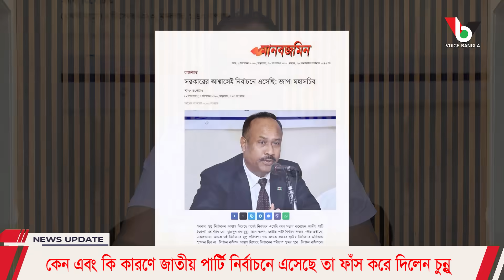কেন এবং কি কারণে জাতীয় পার্টি নির্বাচনে এসেছে তা ফাঁস করে দিলেন চুন্নু I Voice Bangla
কেন এবং কি কারণে জাতীয় পার্টি নির্বাচনে এসেছে তা ফাঁস করে দিলেন চুন্নু I

*** ANTI-PIRACY WARNING ***